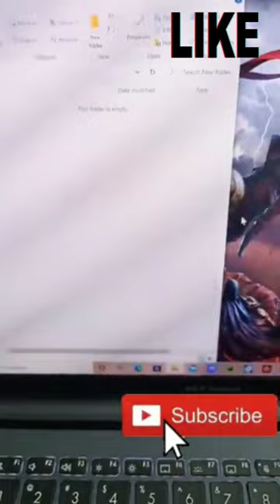How to split pc/laptop screen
In This Video I Showed A Shortcut Of How To Split Screen While Working On Pc/Laptop

We Also Do Product Reviews And Paid Promotions